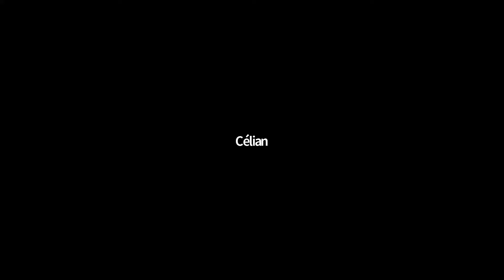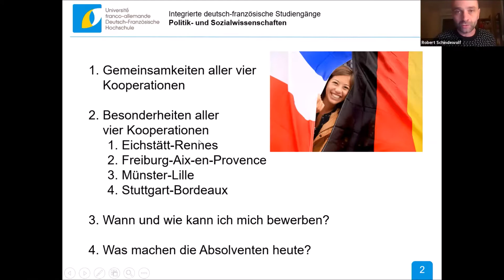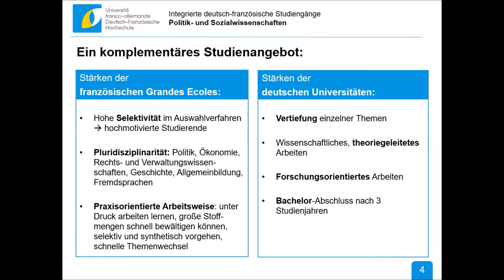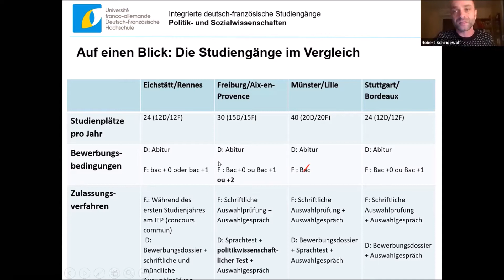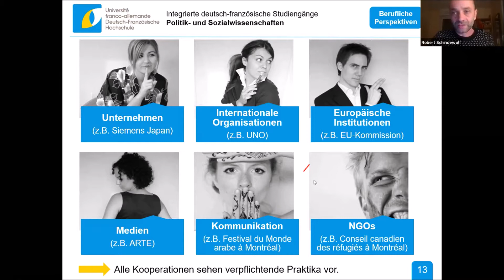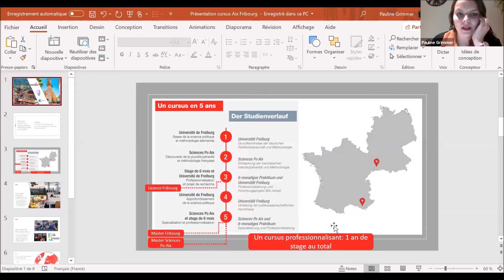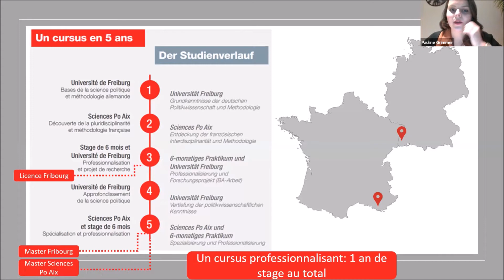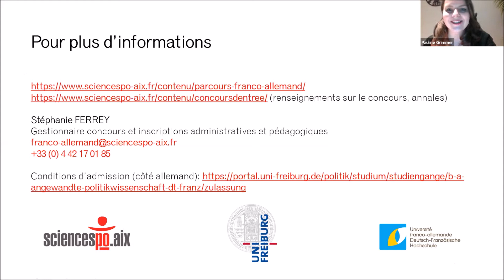Conférence SAS Médecine 20 11 2020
Le Réseau Abibac remercie chaleureusement les intervenants pour leurs précieux conseils.
Merci à Nathanaël Saison, médecin interne et à Thibault Guérand.
Modération: Brendana Le Roux, Christophe Lapalus.